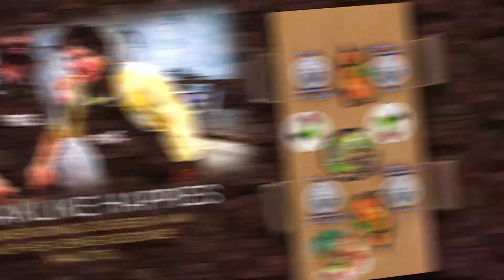PROE featuring Farzana Kumandan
PROE - Episode 06

Home Cooking television presented by
Abidah Dixon Mohamed

Our guest cook in this week's episode is
Farzana Kumandan
Sharing some tips and preparing her special recipe

This episode was broadcasted on 13th July 2019 on CTV - Cape Town Television (Dstv channel 263)